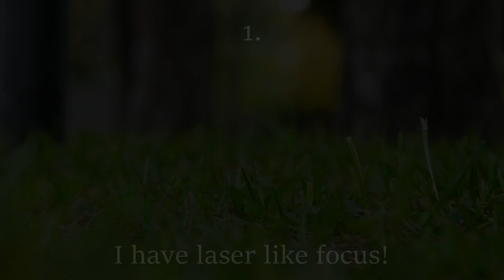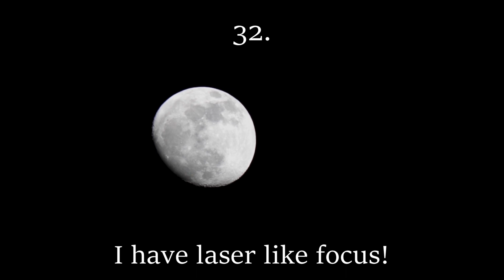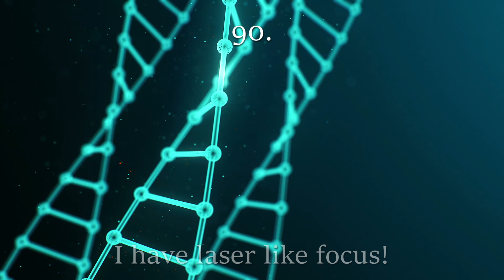Focus Like a Laser ¤ SUPERCHARGED SUBLIMINAL ¤ AMBIANCE VERSION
Hello sharp focused People!

Being able to focus is probably a very rare commodity these days which makes it an increasingly more valuable skill. With all the information and impulses we are being bombarded today through the media we are unconsciously train our mind to jump from thought to thought and we gradually loose our ability to focus for more than a couple of seconds.

The most powerful skill of the human mind is the ability to focus on one thing until it manifests. Because what you focus on, grows. If you can keep your focus on a singular goal long enough, it will harden into physical facts.

,, A successful warrior is the average man with laser-like focus" - Bruce Lee
,, You are what you think about all day long" - Ralph Waldo Emerson

With this video I'd like to help you rebuild your powerful skill of focusing using subliminals, affirmations and powerful Solfeggio frequencies.

You can watch the video actively and repeat the affirmations for faster results ( as your own thoughts and words are the ultimate power in changing your life), or you can let the video run in the background or overnight, and let the miracle frequencies and the subliminal messages do their magic.

Use your infinite power to manifest positive changes into your life. Easiest way is through affirming for what you want, over and over again ( also known as robotic affirmations or robotically affirming ), where you just simply keep repeating the same affirmations over and over until your desires manifest. Law of attraction and Law of Assumption is real and they can work for you too, all you need to do is decide what you truly want and do not let the 3D take your attention away from it. Visualizing, scripting, feeling it real or affirming for it are all great ways to keep your focus on what you want to see in your 3D world. As the saying goes: "Where the attention goes, energy flows"

Subliminal affirmations used in the video:

- You have laser like focus
- You can easily focus on one thing at a time
- Your ability to focus is getting better every day
- Your mind is getting calmer and more focused every day
- Your mind is at peace
- You are becoming the master of your mind
- You are becoming the master of your thoughts
- Day by day more and more of your thoughts are focused around your goals
- It's getting easier and easier for you to keep your focus on one thing for longer and longer
- Your mind is becoming more and more disciplined every day
- Your ability to focus is starting to become legendary
- People keep complimenting you on how focused you've become
- Your ability to focus on one thing at a time is inspiring to others
- Your ability to pay attention is becoming more and more powerful every day
- Your subconscious mind accepts only positive affirmations
- Your subconscious mind happily accepts positive affirmations
- Your subconscious mind accepts positive affirmation extremely quickly

What are Subliminal Affirmations?
Subliminal affirmations are powerful words or phrases you can use to reprogram your subconscious mind. They are subtle messages that bypass the conscious mind, allowing for positive changes to take place within your subconscious. Subliminal affirmations are used to help change negative beliefs, break bad habits, and create positive lasting changes in your life.

Why 741 Hz and 852 Hz?

741 Hz is the frequency of the throat chakra which is responsible for healthy self expression, clarity of mind and free flow of divine ideas. Listening to 741 Hz is said to help calm and clear the mind and improves our problem solving abilities.

852 Hz is the frequency of the Third Eye chakra which when in balance helps remove negative thought and limiting beliefs and toxins from our body which would otherwise clutter our mind decreasing our ability to receive creative ideas and inspiration.
Both frequency is said to help improve our intuition and ability to receive positive, healthy, beneficial, creative ideas.

What are Solfeggio Frequencies?
The Solfeggio frequencies are a set of special tones believed to have positive spiritual and physical healing effects. These tones can help heal the physical and spiritual body, lower stress, calm the mind, open up the heart, connect with the divine, and manifest your highest intentions. Whether you are looking for more inner peace, healing, or manifesting your dreams, the Solfeggio frequencies can help you find the answers you seek.

If you enjoy my work and would like to support me, you can do so by visiting: